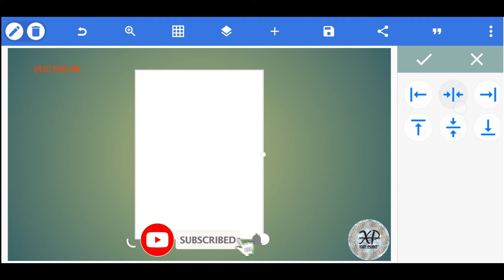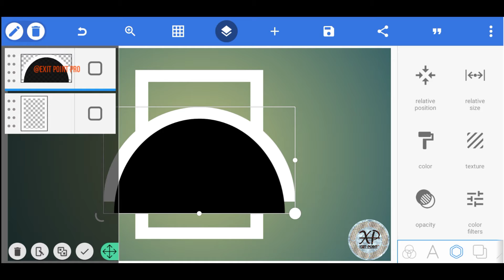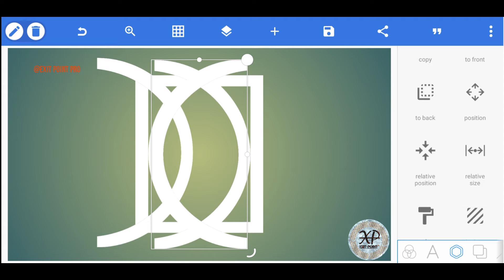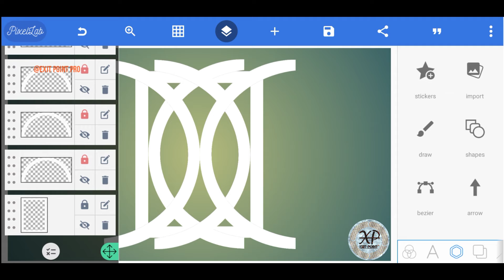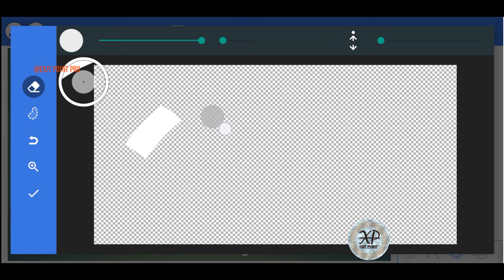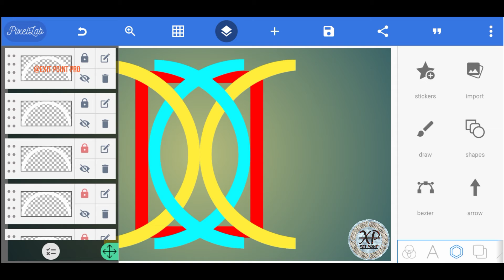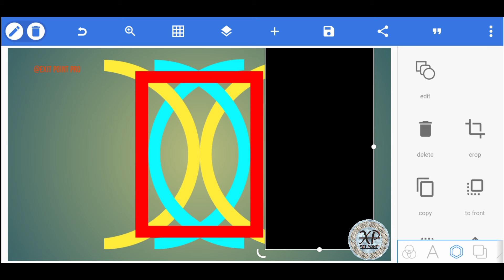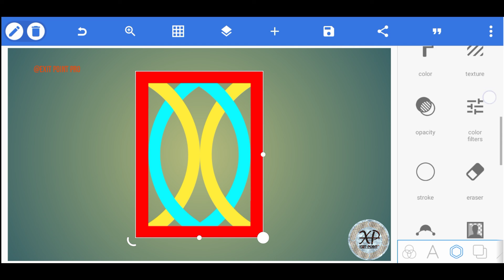Box Logo Design তৈরি করুন Pixellab এর সাহায্যে || New Logo Video 2021 || EXIT POINT PRO